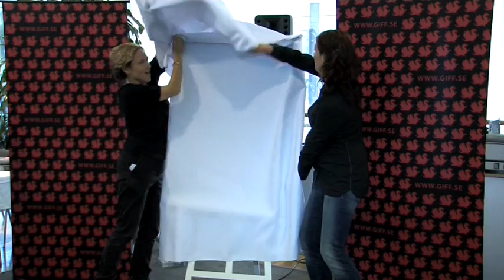GIFF 2010: Presskonferens i samband med affischavtäckningen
Göteborg International Film Festival 2010, presskonferens med avtäckningen för affischen av utomhuskonstnären Ekta, samt medverkan av Björn Runge och Roy Anderson. Samtidigt släpptes också John Ajvide Lindqvists Filmkonststafettbok Ansiktsburk av Erik Pettersson, Björn Runges Prokustres säng och nyutgåvan av Roy Anderssons Vår tids rädsla för allvar.